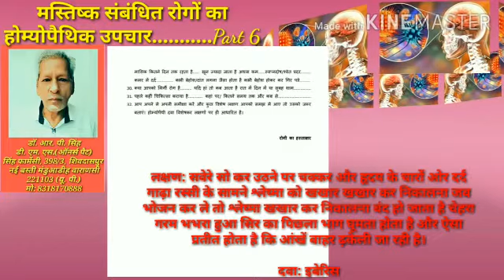मस्तिस्क संबंधी रोगों का होम्योपैथिक उपचार...........Part 6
लक्षण: सवेरे सो कर उठने पर चक्कर और हृदय के चारों ओर दर्द गाढ़ा रस्सी के सामने श्लेष्मा को खखार खखार कर निकालना जब भोजन कर ले तो श्लेष्मा खखार कर निकालना बंद हो जाता है चेहरा गरम भभरा हुआ सिर का पिछला भाग घूमता होता है और ऐसा प्रतीत होता है कि आंखें बाहर ढ़केली जा रही है।

दवा: इबेरिस